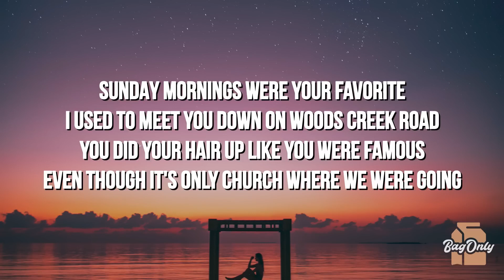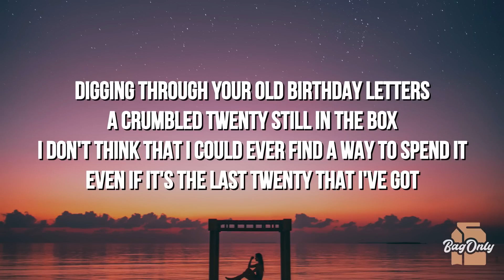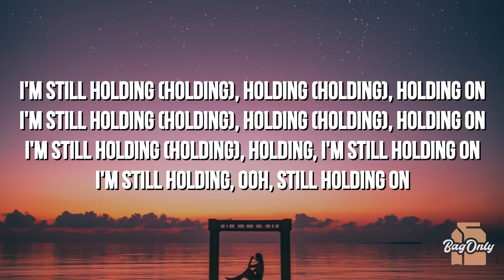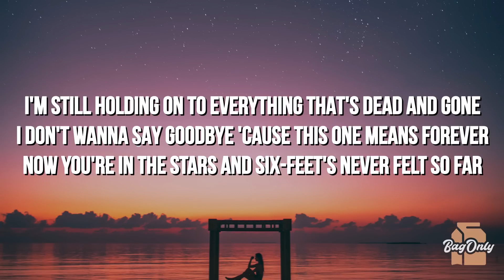BENSON BOONE - IN THE STARS